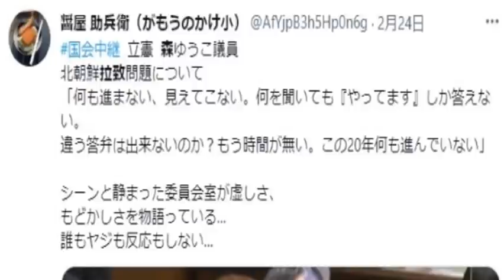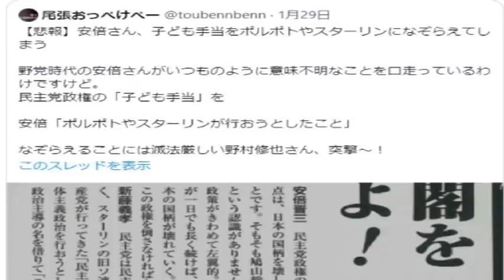安倍さんは子ども手当をポルポトだと批判した自民党に子ども政策が出来るの？(参議院 2022年02月24日 予算委員会 森ゆうこ)